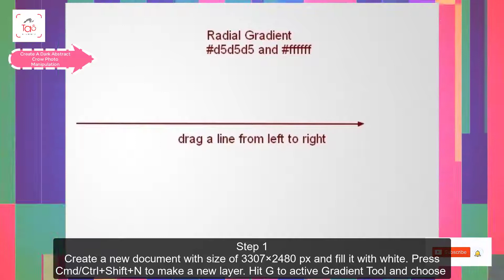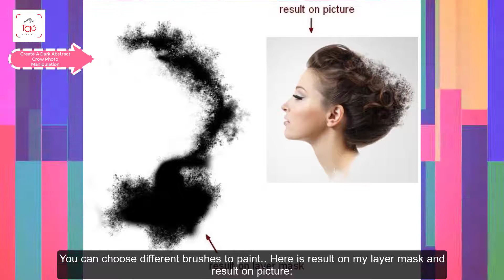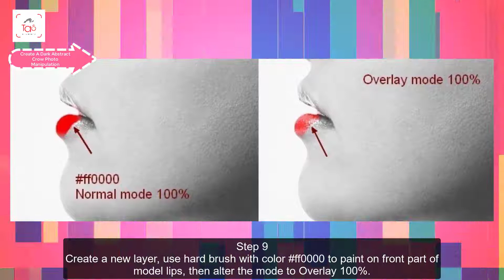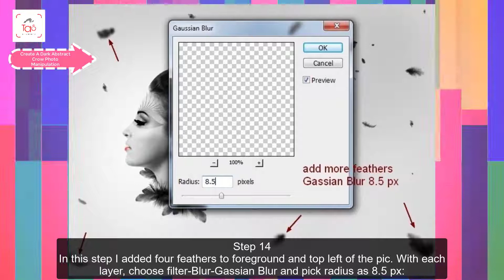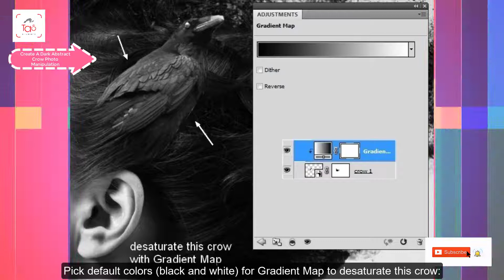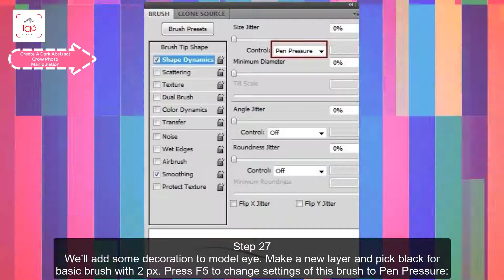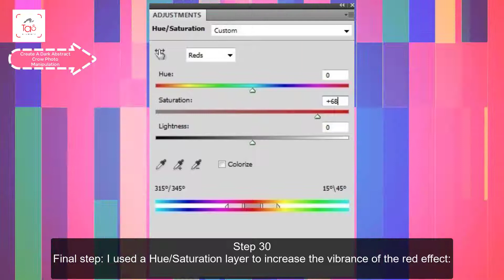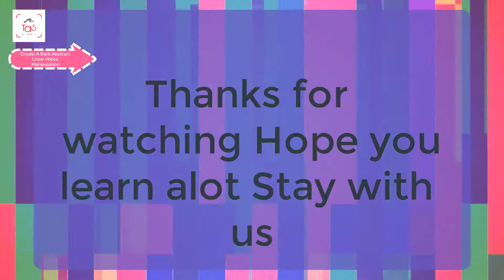Adobe Photoshop / Dark Abstract Crow Photo Manipulation